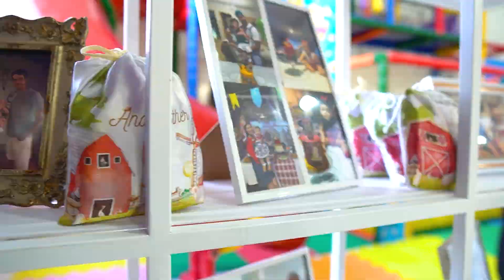Ana Esther 1 Aninho_ Fazendinha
Deixe o registro por nossa conta iviva os seus melhores momentos!